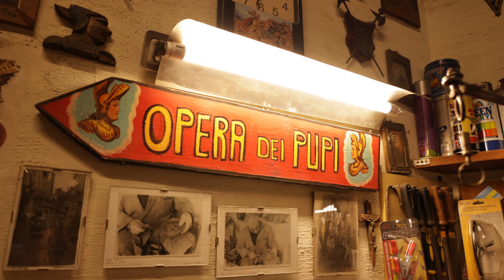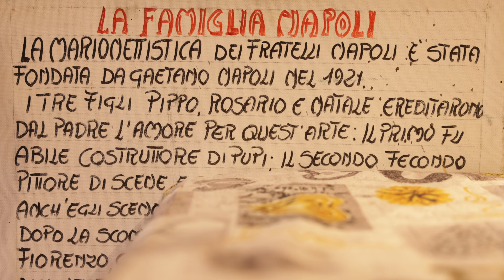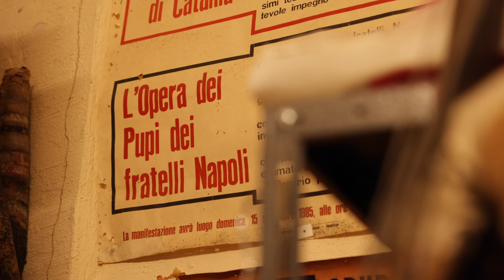Opera dei Pupi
Opera dei Pupi of Catania. The Napoli’s have been “pupari” for five generations now, performing globally their traditional catanese puppet show.